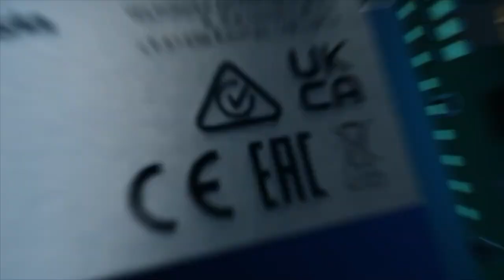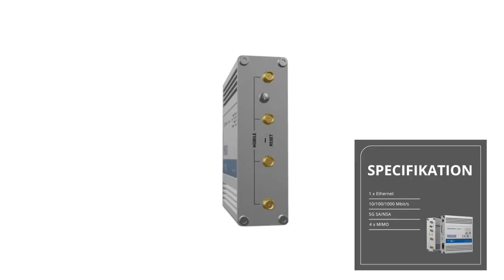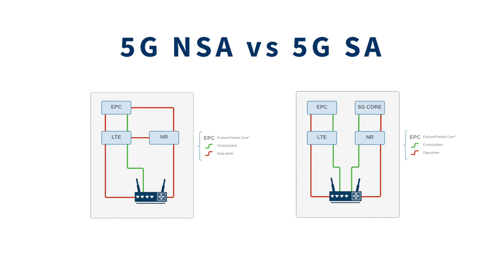TRB500 en robust 5G-gateway från Teltonika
Teltonika TRB500 är en 5G gateway som är kompakt och aluminiumkapslad. TRB500 erbjuder både stabil uppkoppling och bra prestanda. TRB500 har en nätverksport med gigabithastighet. Gatewayen är en industriell produkt, anpassad för brett inspänningsområde och temperaturvariationer. De vanligaste funktionernas driftstatus indikeras med lysdioder.

Enheten tillverkas i EU av @TeltonikaNetworks